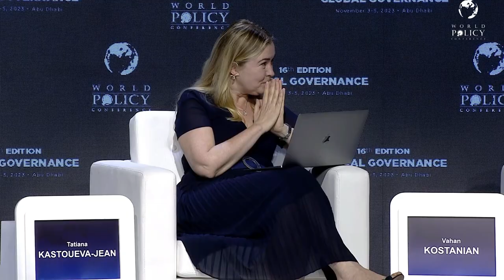WPC 2023 - Question 4 - Plenary session 7: Short and Long-Term Perspectives in the Eurasian Region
Major Challenges For Kazakhstan And Armenia

Plenary session 7: Reconfiguration of the International System: Short and Long-Term Perspectives in the Eurasian Region

Chair:
Tatiana Kastouéva-Jean, Research Fellow and Director of Ifri's Russia/Eurasia Center
Speakers:
Roman Vassilenko, Deputy Minister of Foreign Affairs of Kazakhstan
Vahan Kostanyan, Deputy Minister of Foreign Affairs of Armenia